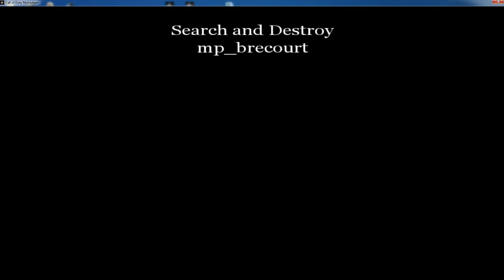COD | 87BC - B4M [RevbaN]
ex-en00bs agent shows how unstoppable flinky could be ^^